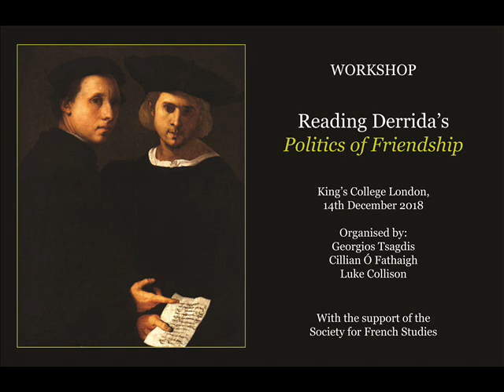The Politics of Friendship: Chapters IX & X (Allan Parsons)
Reading Derrida's Politics of Friendship.
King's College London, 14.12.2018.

Part Five of Five.

Presenters:
Georgios Tsagdis (Westminster/AA), Cillian Ó Fathaigh (Cambridge), Charlotte Thevenet (UCL), Luke Collison (CRMEP, Kingston), Allan Parsons (Westminster/UAL).

Participants:
Chris Lloyd (Oxford Brookes), Markus Rajala, (CRMEP, Kingston), Giovanni Menegalle (KCL), Thomas Clément Mercier (CEFRES, Prague), John McKeane (Reading), Timothy Secret (Winchester), Rosine Kelz (Potsdam), Jennifer Rushworth (UCL), Joaquín Montalva Armanet (Nothingham), Gareth George (Leeds), Gudrun von Tevenar (Birbeck), David Ventura (Royal Holloway), Graham Smith (Leeds).

With special thanks to Sacha Golob (KCL).